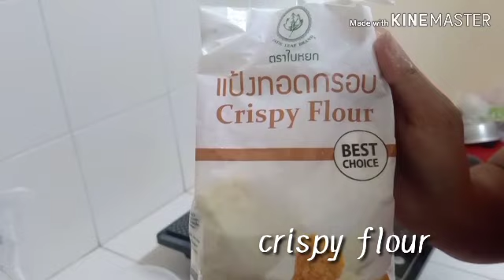Fried Chicken | beginner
A unique way of making a sweet taste crispy fried chicken :)